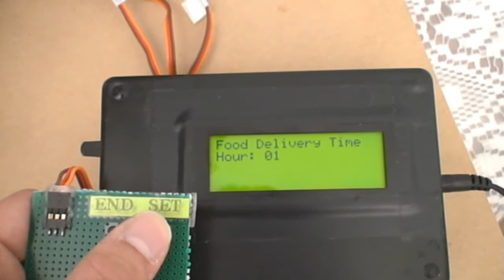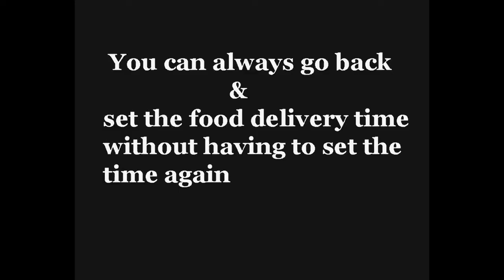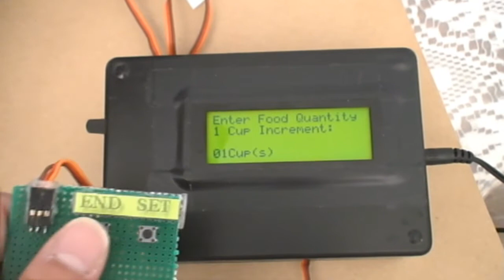Pet Feeding Machine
It's a pet feeder. I have used microchip micro-controller and picbasic pro compiler to control the timer and motor operation.